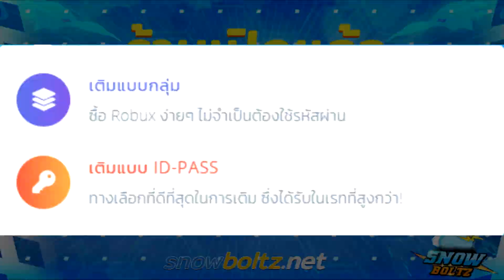Roblox : Truly Bizarre แมพโจโจ้ฝีมือคนไทยสกิลอย่างเท่ เล่นในมือถือได้ + มีกิจกรรม X3 ไอเท็มเกิดเร็ว!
🛒 Snowboltz ร้านขาย โรบัค เรท 5 - 10 เปิดตลอด 24 ช.ม
อย่าลืมใส่โค้ดของเราด้วยน้าารับเครดิตฟรี!? : PARIWATRBX

🎮 ดิสคอร์ด : Pariwat#5775